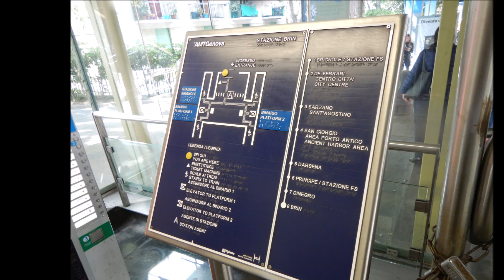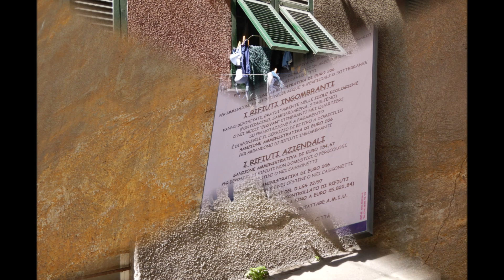Ponte Morandi uma visão da região de uima de suas cabeceiras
Em 14 de agosto de 2018, a parte da ponte sobre a zona fluvial e industrial Sampierdarena desabou no momento em que vários automóveis e caminhões passavam por ela, causando 43 mortes.[1]